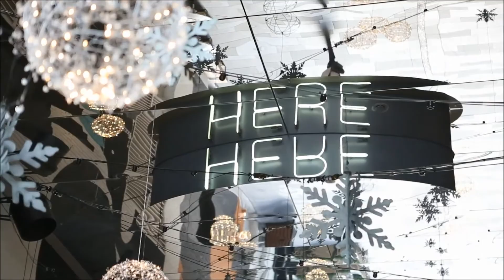Belong at Sage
Ever wonder what it would be like to start a career in hospitality? Learn more from our Sage associates, as they discuss why they Belong at Sage!